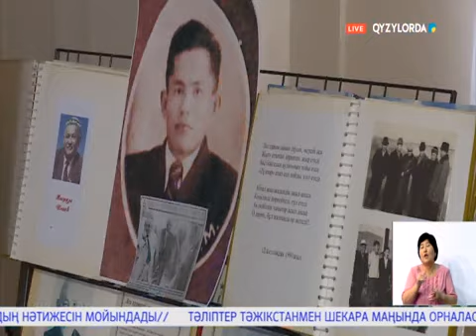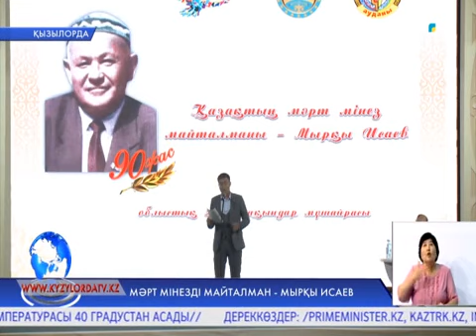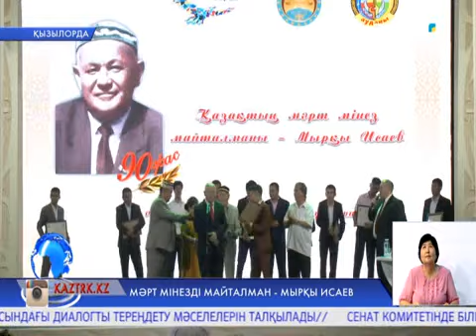Мәрт мінезді майталман – Мырқы Исаев